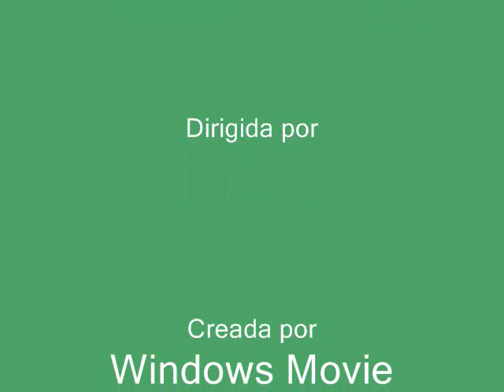EL AVE MARÍA.wmv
BENDITA SEA TU PUREZA, Y ETERNAMENTE LO SEA PUES TODO UN DIOS SE RECREA EN TAN GRACIOSA BELLEZA ..A TÍ CELESTIAL PRINCESA O VIRGEN SAGRADA MARÍA YO TE OFREZCO EN ESTE DÍA ALMA VIDA Y CORAZÓN MIRANOS CON COMPACIÓN NO NOS DEJES MADRE MIA CAER EN LA TENTACIÓN Y YA QUE NOS PROTEGES TANTO COMO VERDADERA MADRE HAS QUE NOS BENDIGA EL PADRE EL HIJO Y EL ESPIRITU SANTO
AMÉN